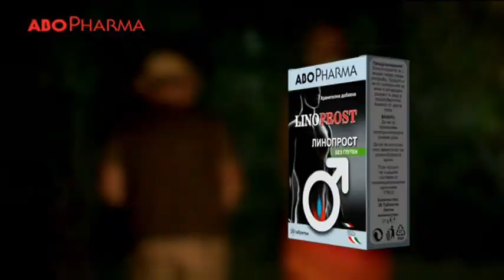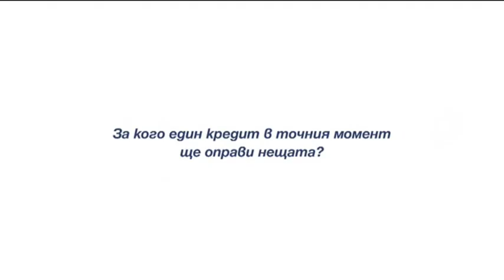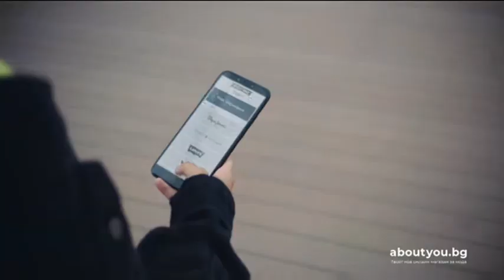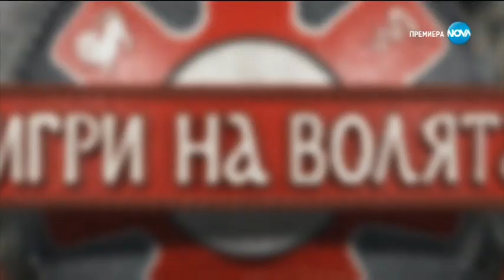20201110 Igri na volyataBlgariya S2e48/Игри на Волята сезон 2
Игри на волята: България е българска версия на колумбийското шоу Desafío. Българската версия започва през есента на 2019 г. Водещ на първия сезон е Александра Сърчаджиева, а на втория - Ралица Паскалева и Димо Алексиев.
три отбора мерят сили в решителна битка за по-добри условия за живот, но само един извоюва привилегията да живее в лукс. Вторият работи за поминъка си, като сформира рибарска бригада (стопанство във втори сезон), а третият е изоставен на безлюден плаж (дивата река във втори сезон), където оцелява като след корабокрушение – без подслон и храна. Ежедневието на участниците е непрекъснато състезание с времето и обстоятелствата, но в крайна сметка всеки получава това, което заслужава.